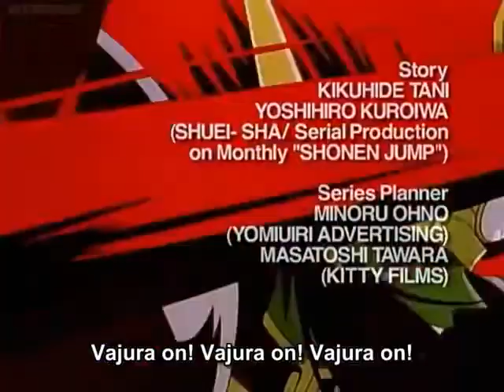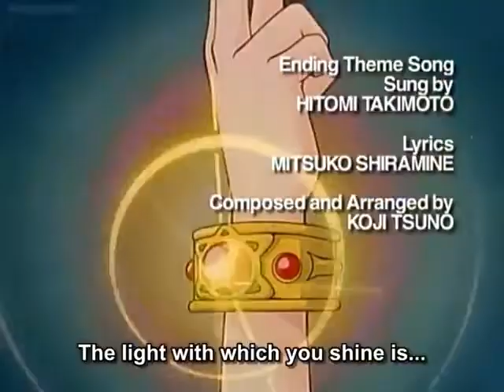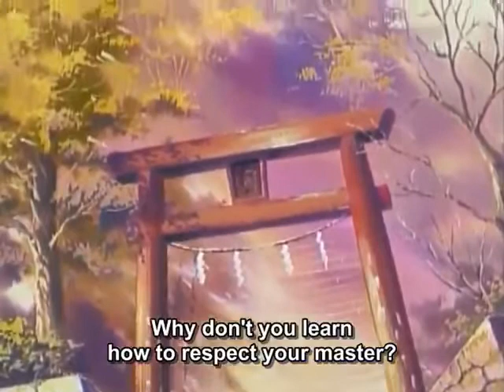Zenki Sub Episode 14